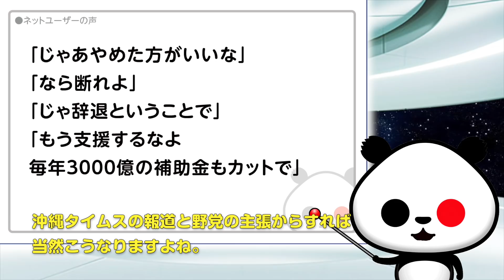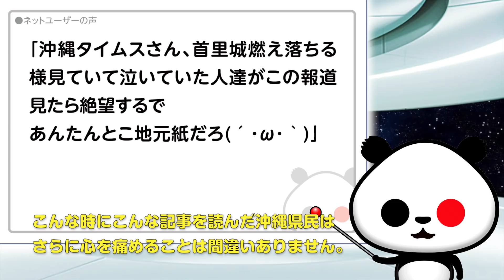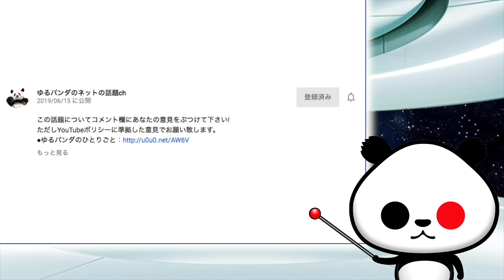沖縄メディア「政府の首里城再建支援は選挙対策」が話題